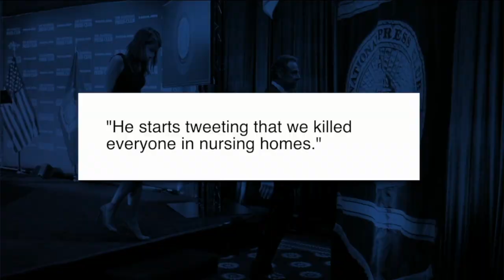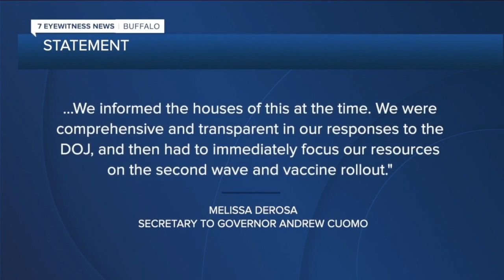REPORT: NYS hig nursing home data